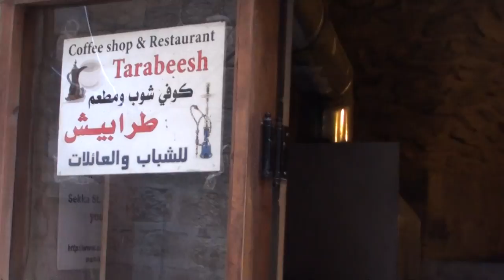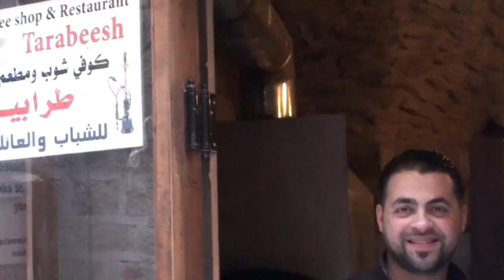Nablus Old City Tour by Mustafa Azizi 2016-01-06 3-4